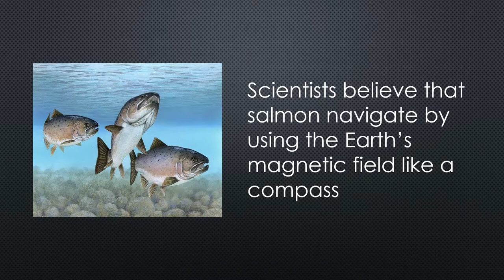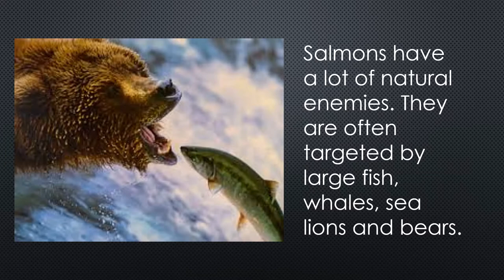14 Facts about salmon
Facts about salmon
Fish